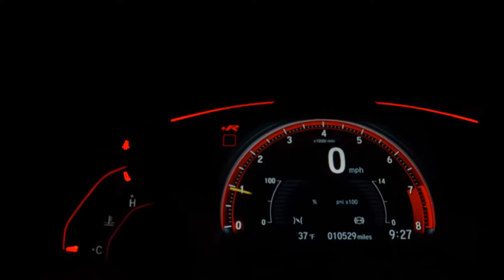CHEVROLET S10 - 2013 - São Bernardo do Campo/SP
* VALOR PROMOCIONAL, SOMENTE PROCURANDO O VENDEDOR VICTOR E INFORMAR QUE VEIO DO ANUNCIO.

CARFLEX VEICULOS - HÁ MAIS DE 25 ANOS NO MERCADO

- Aprovação facilitada mesmo sem comprovação de renda e CNH
- Trabalhamos com todas Financeiras
- Parcelamento em até 18x no Cartão de Crédito
- Entrada Facilitada

Observação: Valor promocional para pagamento à vista ou financiado. Em caso de trocas, favor consultar com o vendedor Victor.

Dados do Veículo
Veículo: CHEVROLET / S10 2.4 LT 4X2 CD 8V
Ano: 2012/2013
Combustível: FLEX
Portas: 4 PORTAS
Câmbio: Manual
Cor: PRETA
KM: 191.995

✅ Air Bag
✅ Alarme
✅ Ar Condicionado
✅ Ar Quente
✅ Capota Marítima
✅ Computador de Bordo
✅ Direção Hidráulica
✅ DVD Player
✅ Freio ABS
✅ Travas Elétricas
✅ Vidros Elétricos
✅ Volante com Regulagem de Altura
✅ Kit Multimídia
✅ Trio Elétrico
✅ Farol de Neblina
✅ Entrada USB
✅ Bluetooth
✅ Air Bag Passageiro
✅ Porta Copos